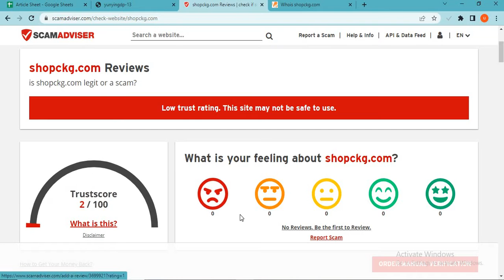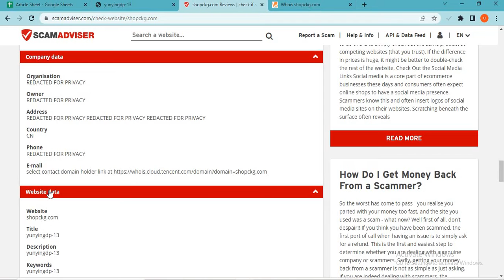Shopckg Reviews: Is Shopckg com a reliable shopping store?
Shopckg.com is an online e-commerce shopping website selling different types of products. So, we are here to guide you, on how to check the authenticity of any genuine website. • Firstly one should check the domain age of any website if the domain is older it is more reliable. • Now a day website presence on social media is normal if the site is active on social media sites you can also check the customer's comments also. • Most fake websites bait shoppers by giving heavy offers and discounts. Don’t get trapped in huge discounts. • The email provided by the website should be similar to the domain name. • Customer support services are also important, check whether the number is given or not. • You can check the website reviews on Google. • Most of the website provides the address of their outlet, if the returning address is not the same as the departed it is a doubtful element. • Most fraudulent websites use sales tactics like hurry up few pieces are left, and number of people watching the product. • You can check the rating of the products. • Whois.com is a website where you can check more details of the website. • Scam advisor is a popular website that gives trust scores to most websites, you can also check there. • The fake website usually copies the product images from other websites, you can view that. • Genuine websites provide COD, PayPal as the payment method, and PayPal gives you a refund option after a rising request. • You can check the customer reviews, if there is no review or rating on any product it can be a fake website. • Read the Shipping policy carefully. • Product return policy is also an important point, check available or not. • Moreover, you can see fake websites giving extraordinary discounts and offers. Don’t go for extremely low prices and buy from any trusted and reputed Shopping site. Thank You